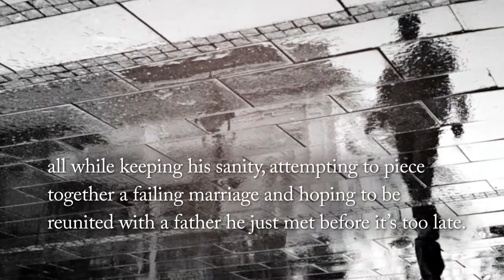My Time as a Second-Class Citizen by E. E. Stevens